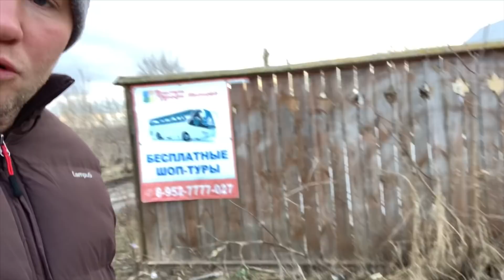ГОРОДЕЦ -Как выглядят округ главы городской думы Жирякова Александра!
Как выглядит город Городец Нижегородской области участок где депутатом является Жиряков Александр глава городской думы улица героя СССР Ворожейкина А В